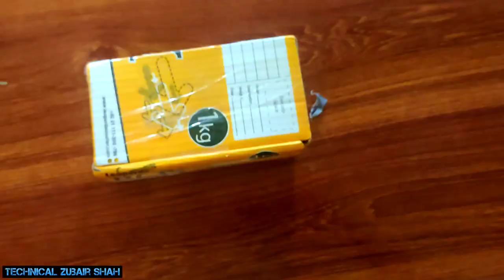Karachi se Parcel agyia